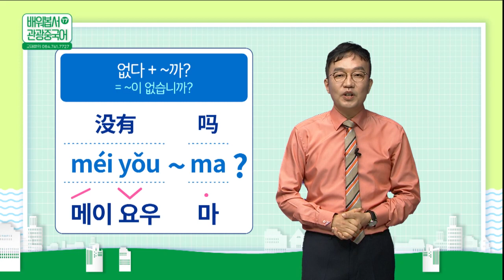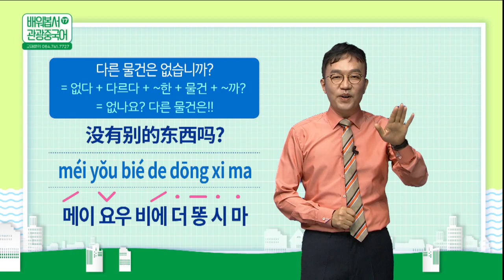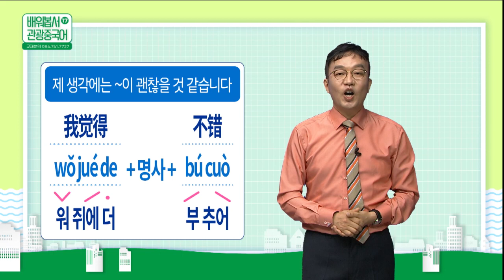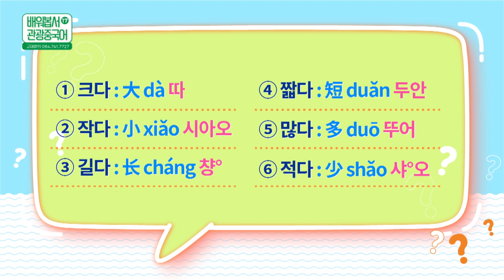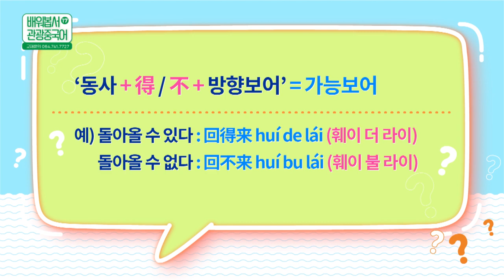2022 배워봅서 관광중국어 | 17강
2022 배워봅서 관광중국어 | 17강 : 판매 중급 2편